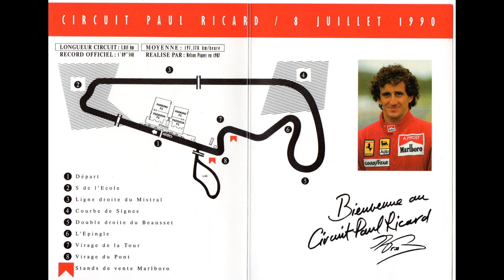F1 GP de France 1990#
Impossible de garder pour moi ce merveilleux souvenir, 32 ans déjà... Un weekend de juillet au Castellet, l'ancien circuit Paul Ricard avec la victoire Prost sur Ferrari! Et le regretté Ayrton Senna, RIP...                                                                                                                                                                     Merci encore Rachel pour ce moment!
911 - Nikki Grant - Great Day (Instrumental)
Nicole Marie Grant